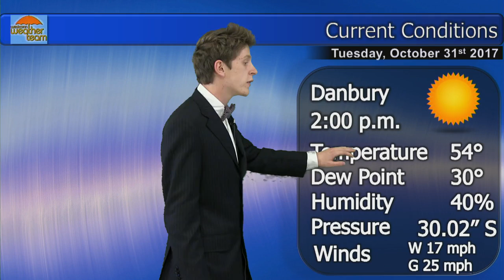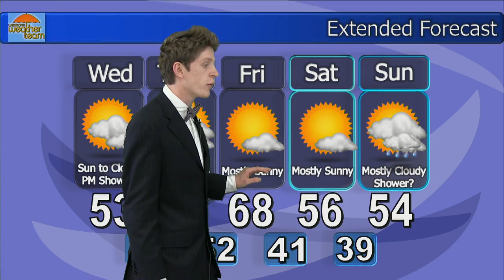Hunter Watson Tuesday October 31st, 2017